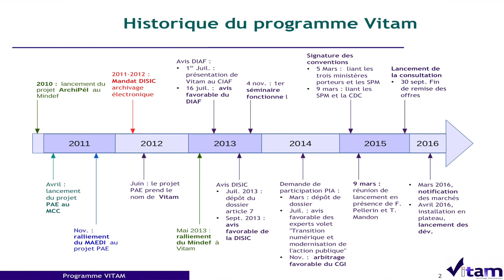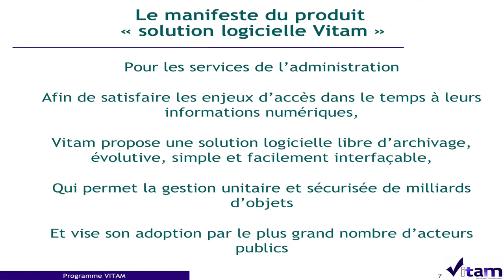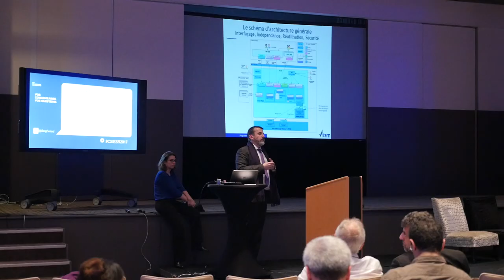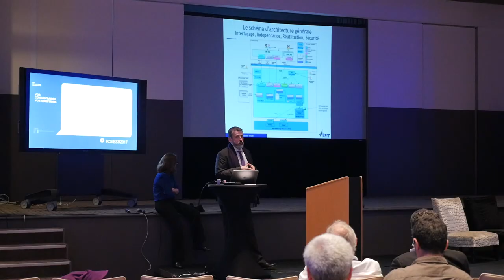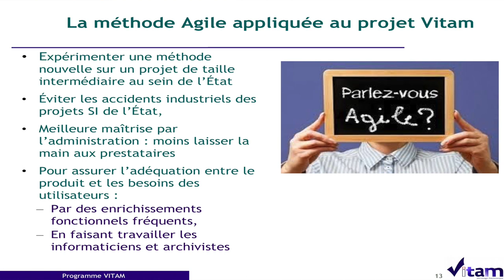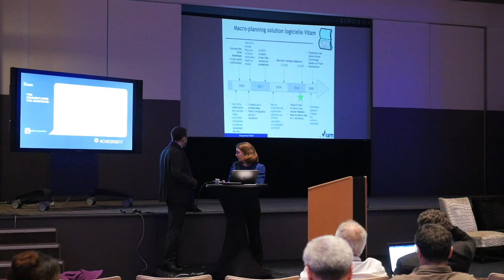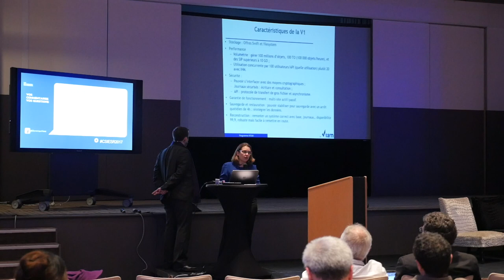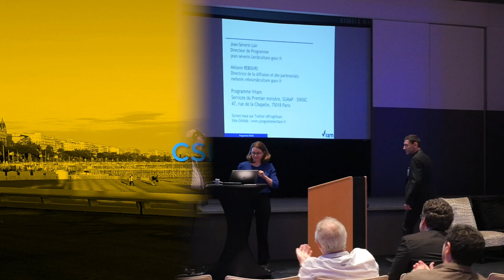12 - Assises du CSIESR 2017 - VITAM